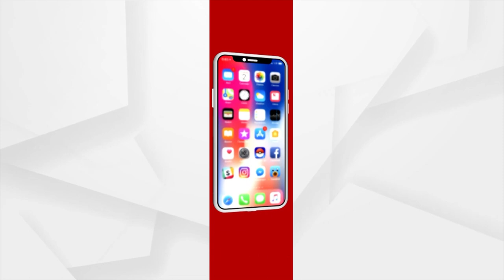Fire Breaks out in Durgapur Reserve Forest in Odisha's Sundergarh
Fire Breaks out in Durgapur Reserve Forest in Odisha's Sundergarh near Rourkela, and yet the Forest Department is not taking adequate action to quench the forest fire.